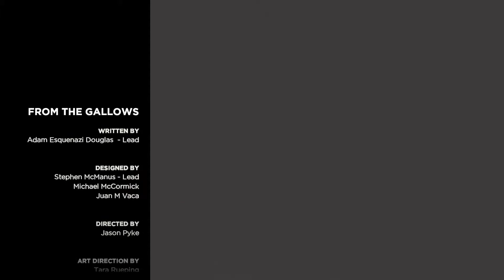Clem has a new hair style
The Walking Dead Collection - The Telltale Series